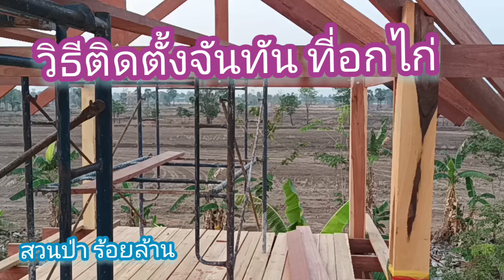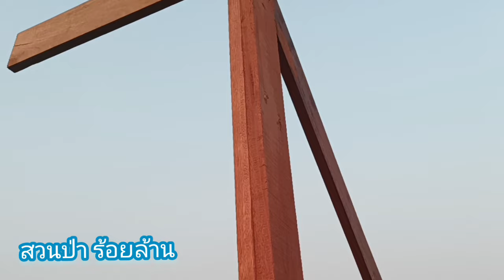วิธีติดตั้งอกไก่ และจันทัน ให้ตรง ..การสร้างบ้านไม้ด้วยตนเอง(ep10)